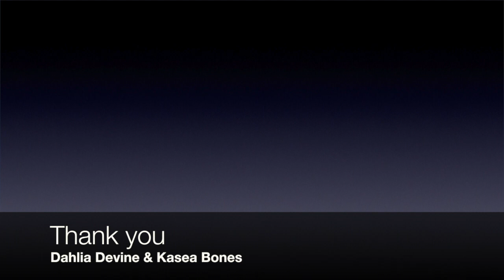Slit Weave Leggings Fashion Design at Flame Festival,cut leggings,braided leggings,festival fashion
Welcome to my Fashion Design Series! I am to creatrix behind the cutting edge fashion company called "Slit Weave"...One thing I love to do most is create one of a kind cut and braided leggings, bodysuits, tops, and more on beautiful people at events. In this video, join me at Flame Festival as I cut and weave leggings on a live model! Watch the design come to life and catch the chill vibe of this flow arts festival!

You can learn more about my fashion company and visit my online shop at;

Are you following me on Facebook and Instagram yet? You can follow here:

find my Slit Weave YouTube Channel for more videos like this!

What events would you like to see me do this at?

Check out my other videos on my channel...I create a variety of videos on topics including; fashion, flow arts, guided meditation, eft tapping, alternative healing, personal growth, tips and tricks, and more!

Video footage by Moxie Watts
Edited by Luna Hawks
Model: Dahlia Devine